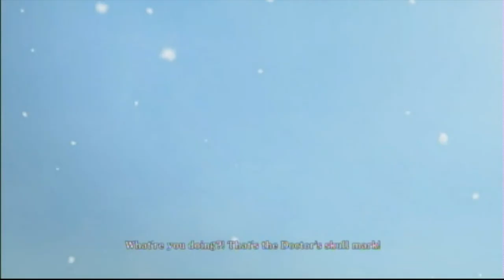Let's Play One Piece Pirate Warriors - Episode 5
The dude who was holding up this island is going down!
LET'S DO IT FOR CHOPPER.